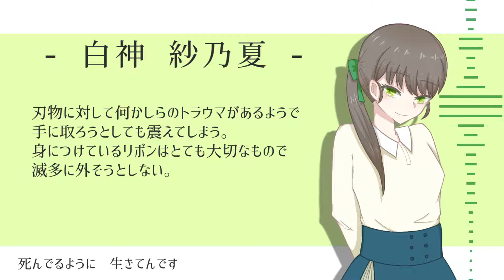【UTAUcover+音源配布】噛んだっていいよ【白神紗乃夏】+ust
今回は友人音源の配布です。優しく落ち着いた雰囲気の可愛らしい音源ちゃんです

・収録形式：CVVC
・収録音階：D4
・得意音域：A3～D5
・推奨設定：[エンジン]resampler,doppeltler,moresampler

◆UST：自作